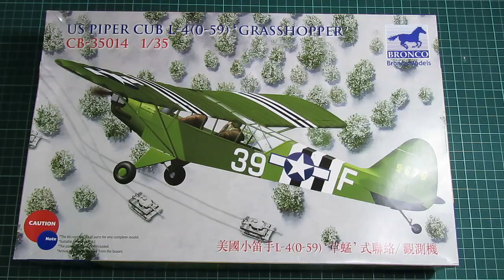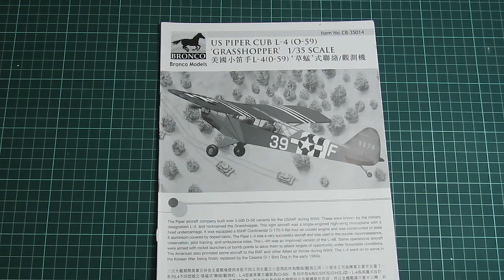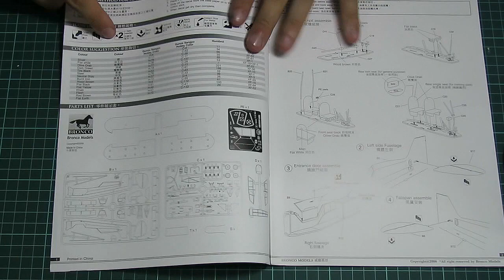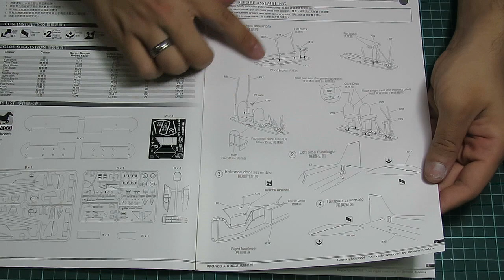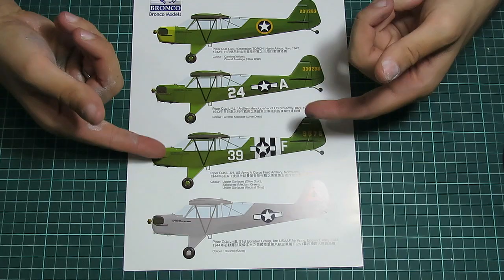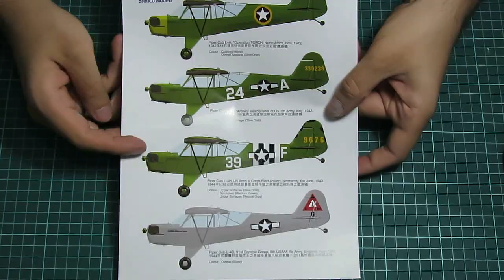Review Bronco L-4 Grasshopper 1:35 - Loja HobbyStop!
O Piper J-3 Cub foi uma aeronave desenvolvida nos Estados Unidos pela Piper Aircraft entre os anos de 1937 e 1947.  Conhecido por ter formado pilotos em todo o mundo (e continuar os formando até hoje) o Piper Cub teve durante a Segunda Guerra Mundial uma versão de reconhecimento produzida em larga escala conhecida como L-4 Grasshopper, representado na escala 1:35 pelo kit que iremos mostrar agora.